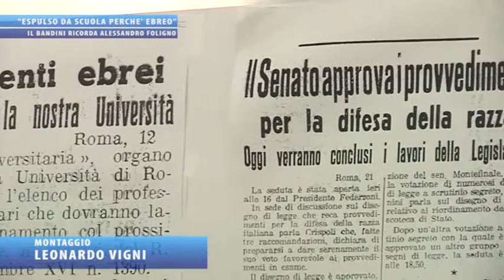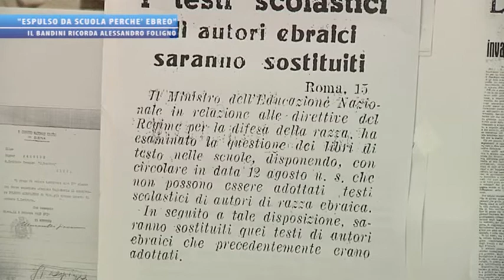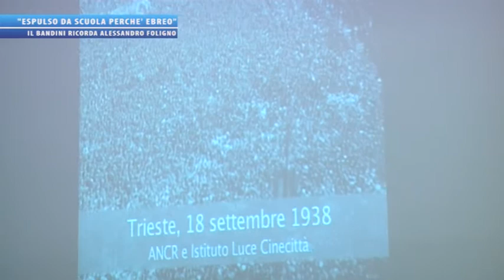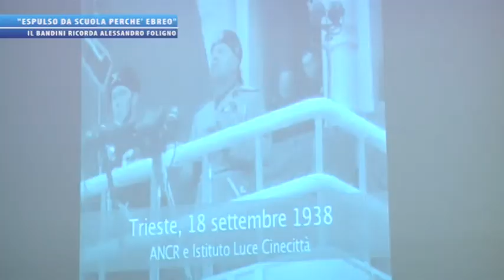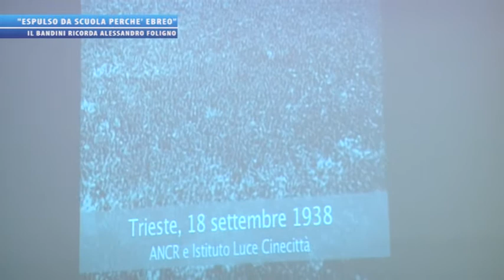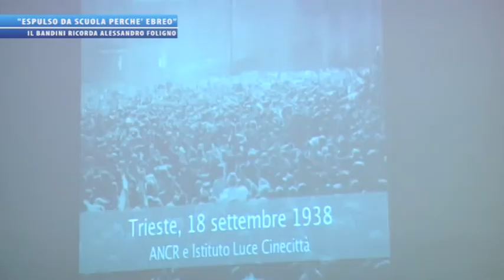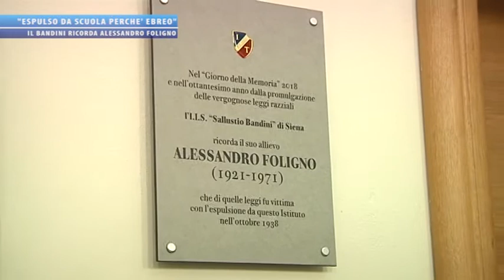Primo piano - 26 gennaio 2018 - Il "Bandini" ricorda Alessandro Foligno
Speciale sulla commemorazione all'Istituto "Bandini" di Alessandro Foligno, uno studente ebreo espulso da scuola dopo le leggi razziali del 1938.